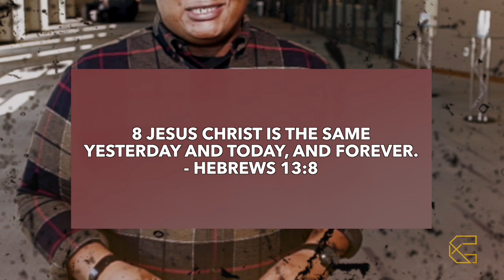WHY YOU CAN RELY ON GOD! // Manhood Monday - Concord Church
Here's the GOD IS RELIABLE. Join Aaron Moore for another Manhood Monday!